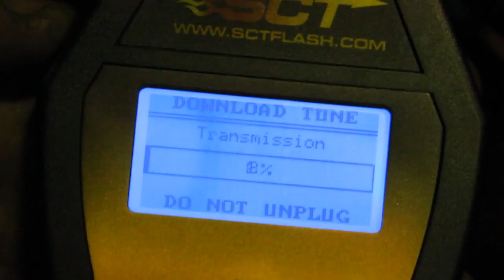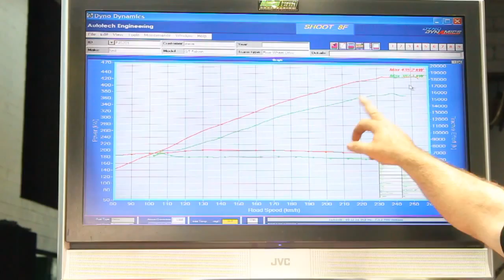FPV 335GT Supercharger Intercooler Installation 720p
Ford FPV 335 GT Supercharged Installation of the water to Air  Intercooler and custom Dyno tune by Autotech Engineering